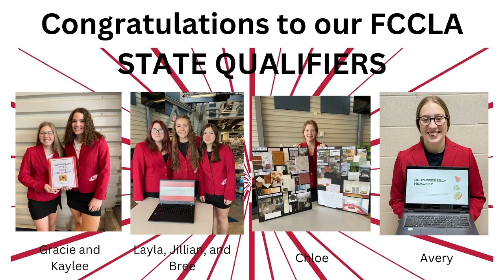WFUN March 23, 2023